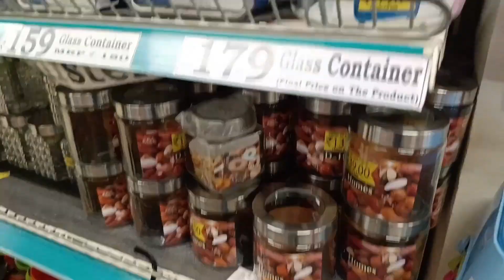D MART Festival Sale On Everything!!! Biggest Sale Of the Decade On Steel Items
Address: Shivanna Layout, Gundappa Layout, Gottigere, Bengaluru, Karnataka 560083